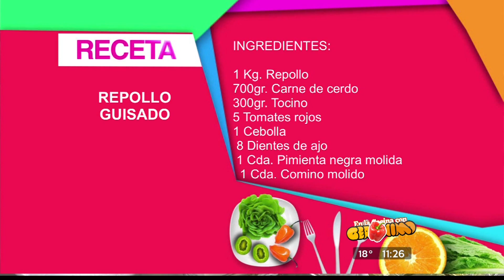En La Cocina con Gerónimo - Tamales, Repollo, Ensalada y Licuado, Parte 2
Visita de Israel Jaitovich en compañía de Verónica Barocio, propiedades de la Guanabana y Repollo guisado.